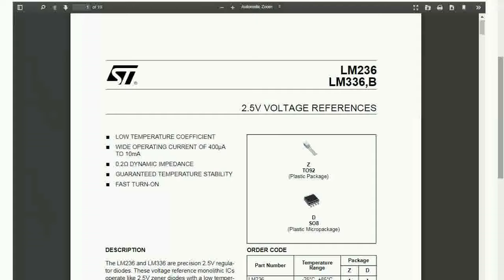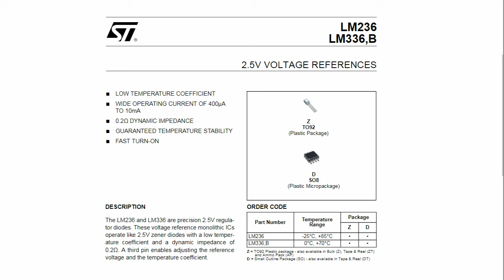Aluth Katha |Eththa Katha 112 l Energy Life |Sinhala Voice Story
බලාපොරොත්තු සහිත ජීවිතයේ බලාපොරොත්තු නොවන ජිවිත කතාව.. ‘’Life 9 Tube’’ඔබේ ජීවිතයත් අපේ කතාවකට...

විවිධ කම්කටොලු හැලහැප්පීම් හමුවේ ගලා යන මනුස්ස ජීවිතයේ අත්දැකීම්, ඔබේ ජීවන ගමන නිවැරදිව ගෙනයාමට හරි මග කියාවි..